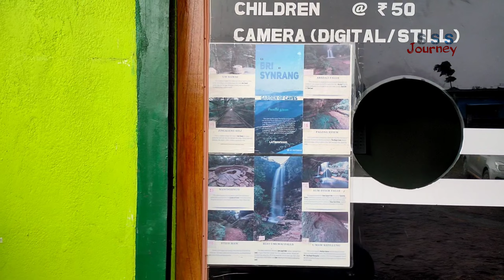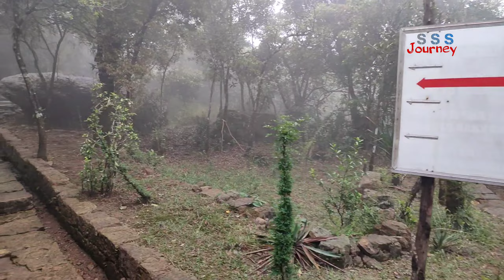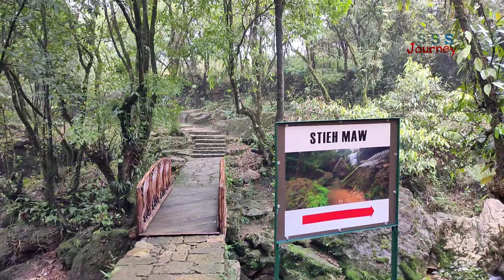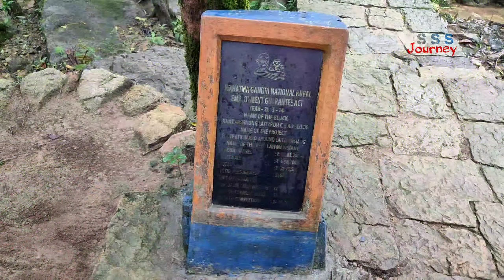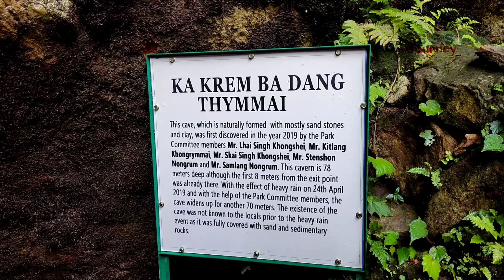Garden of Caves in Cherrapunji, Meghalaya|| Part 2